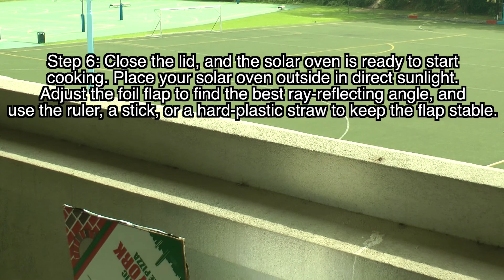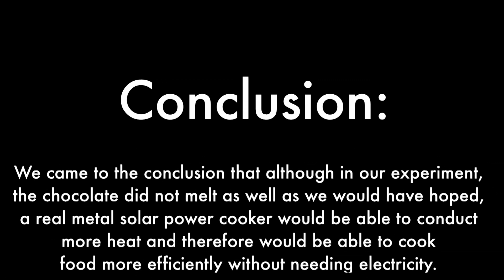Solar Power Oven - KGV Group 4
Group 4 Solar Power Oven by Trishna Mahtani